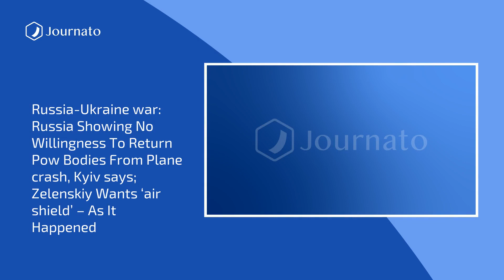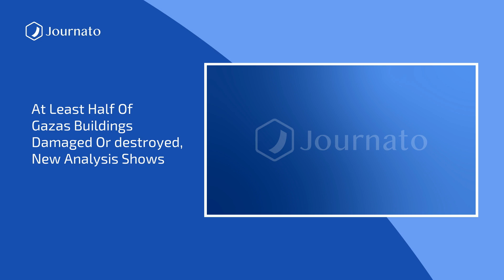Journato | Evening News Top Headlines | Jan 30, 2024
Sources :
At least half of Gaza''s buildings damaged or destroyed, new analysis shows
Israel-Gaza war: aid agencies ‘outraged’ by ‘reckless’ decision to cut UNRWA funding
Belgian farmers to block Zeebrugge port as French protests spill over
Imran Khan: Pakistan former PM jailed for 10 years in state secrets case
Vladimir Kara-Murza: Fears for Russian activist after secretive jail move
Middle East crisis live: Israeli forces storm al-Amal hospital in Gaza; Biden has ‘decided’ US response to drone attack in Jordan
Russia-Ukraine war: Russia showing no willingness to return PoW bodies from plane crash, Kyiv says; Zelenskiy wants ‘air shield’ – as it happened
Members of Russian anti-war rock band face deportation from Thailand
Kaitlin Armstrong captured after falling for police trick, detective reveals